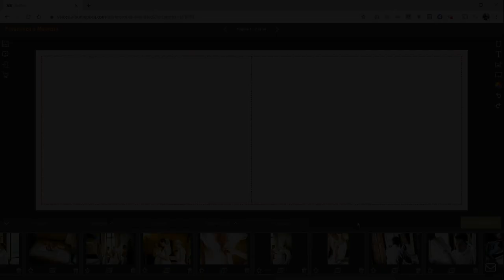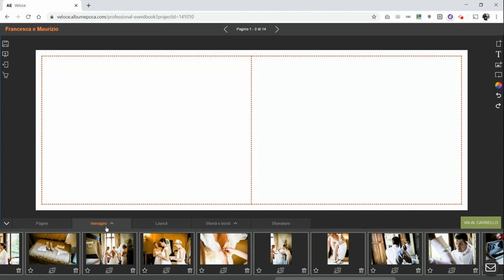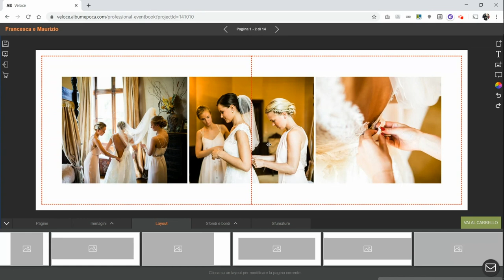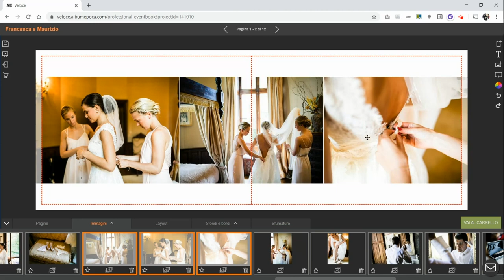Software per impaginare album fotografici AE Veloce di Album Epoca - Layout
Impaginare un Album fotografico o un Fotolibro professionale velocemente ma comunque ottenendo un risultato di qualità è semplice attraverso il software online di Album Epoca, AE Veloce. Per disporre le proprie immagini si possono utilizzare i layout preimpostati dal software di impaginazione, vediamo come.